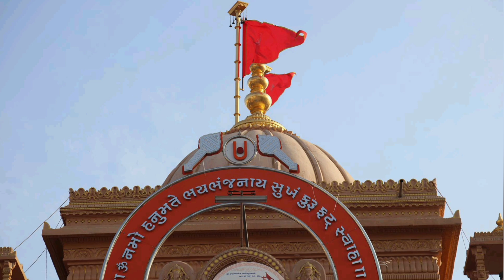આજે કરો જામફળ નાં અન્નકુટ નાં દર્શન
Shree KashtabhanjanDev Hanumanji Mandir Salangpur

શ્રી કષ્ટભંજનદેવના લાઈવ તથા ફોટો દર્શન કરવા માટે આજે જ સબ્સ્ક્રાઇબ કરો

powerfulHanumanMantraForRemoveNegativeEnergy reels short bhakti mantra hindutemple hindu hanumanmantra

kastbhanjan dev status
hanumanji status
sarangpur hanuman status
salangpur hanumanji status
kashtbhanjan dev status
the legend of hanuman
bajrangbali status
sarangpur status
sarangpur status
hanuman dada na status
sarangpur vala hanuman dada status sarangpur
hanumanji status new 2023 hanuman status for
jay hanuman status
hanuman status sarangpur
hanuman chalisa status
kashtbhanjan hanuman sarangpur status
kastbhanjan sarangpur status
hanuman dada new status
hanuman ji ke status
hanuman dada status new 2023
sarangpur hanuman dada status
hanumanji status new 2022
kashtabhanjan dev status
hanuman bhajan status
kastbhanjan status
hanuman sarangpur status
hanuman ji whatsapp status
hanuman new status
hanuman ji ka status
jay hanuman dada status
hanuman ji new status
hanuman dada na tatus
hanuman status new 2023
hanuman ji status full screen
kastbhanjan dev status new 2023
sarangpur dada status
hanuman ji status for WhatsApp
hanuman status gujarati
sarangpur hanuman ji status
new hanuman status
hanuman tatus
sarangpur hanuman status new 2023 hanuman status
2023
hanuman dada whatsapp status
hanuman dada na theatres
sarangpur vada hanuman dada status kastbhanjan
dev status new
sarangpur hanumanji status full screen kashtbhanjan
hanuman sarangpur full screen
sarangpur vala hanuman dada whatsapp status
hanuman status 4k
sarangpur status new
hanumanji new status
sarangpur hanuman jayanti status
salangpur hanumanji
hanumanji na status
hanuman dada status new
kashtbhanjan status
hanuman status
hanuman ji status new
kashtbhanjan hanuman status
hanuman ji status
sarangpur hanuman dada status gujarati
kashtbhanjan hanuman sarangpur hanuman dada
status 2023
hanuman dada sarangpur status
tame kastbhanjan kevana status
sarangpur status
jay kastbhanjan dev dada status
sarangpur hanumanji status new 2023
salangpur vala hanuman dada status
salangpur hanumanji new status
kashtabhanjan dev sarangpur status hanuman full
Screen status
jay hanuman dada status 2023
bajrangbali status full screen
sarangpur hanumanji aarti status
hanuman ji na tatus
hanuman ji status new 2023
kastabhanjan dev salangpur song status hanuman ji
status 2023
sarangpur hanumanji whatsapp status hanuman ji
bhajan status
kastbhanjan sarangpur hanuman status new 2023
sarangpur status new 2023
kastbhanian dev new WhatsApp status